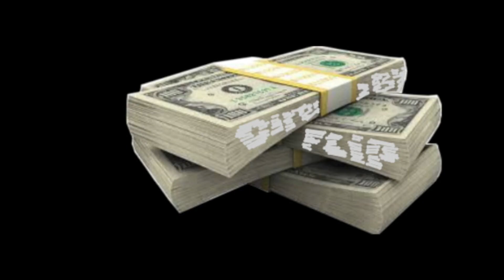HomeboyMTE - Lord Knows (OFFICIAL VIDEO )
Watch the official video for "LORD KNOWS" by HomeboyMTE.

Listen to all music on digital streaming platforms at Homeboymte.
Follow on all social media @Homeboy_mte

Shot by @Directedbyflip